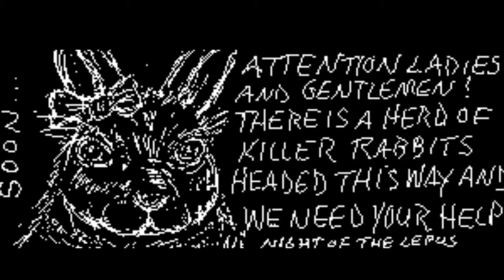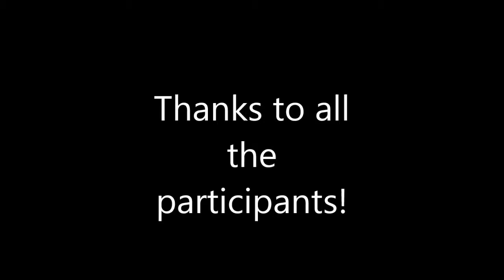ArtRivals Spring Gallery